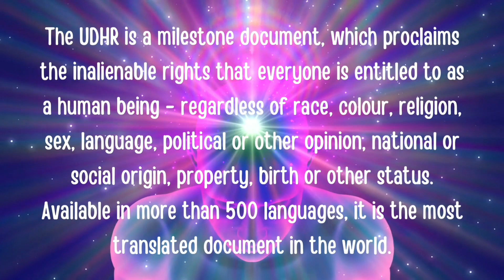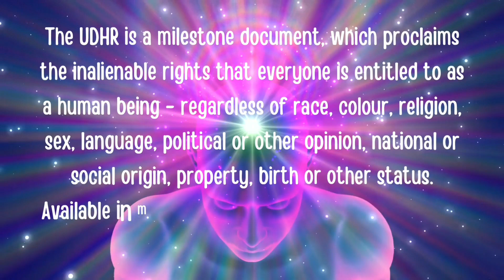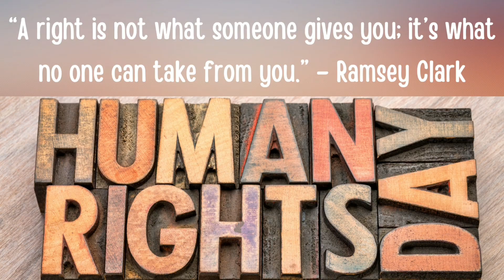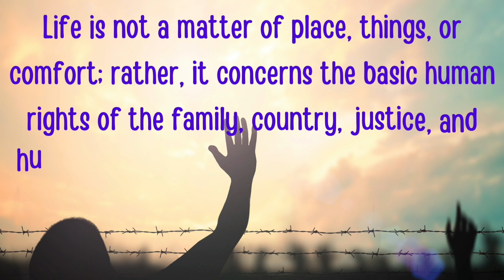Happy Human Rights Day | Significance | Wishes | Quotes | Messages | Celebrating Human Rights Day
World Human Rights Day | Significance | Wishes | Quotes | Messages  | Celebrating Human Rights Day